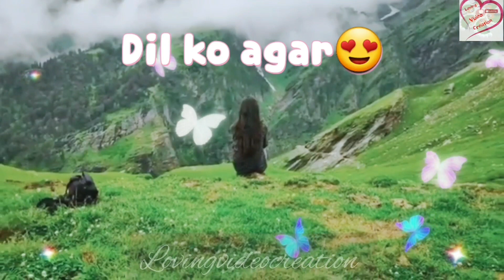New WhatsApp Status || Female Version || 2020 HD 4K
SONG : Jeene bhi de duniya hume

​ ●Status Video's
Sad shayari.
Whatsapp status video on YouTube
Whatsapp status new videos,
Whatsapp songs,
Whatsapp love song,
Whatsapp comedy,
Whatsapp status comedy video,
Whatsapp romantic songs videos,
Whatsapp romantic status video Hindi, Whatsapp status sad video,
Emotional status,
Whatsapp status top videos,
Whatsapp status TV serial,
Whatsapp status new movies,
TV series Whatsapps status,
Whatsapp status boy attitude,
Whatsapp status attitude girl,
Whatsapp status funny,
Whatsapp status girl dance,
Whatsapp status photos,
Whatsapp 3d status,
Whatsapp status girl,
30 sec video ,
30 second video,
Whatsapp status,
cute status for girl,
cute boy status in hindi,
smart boy status for whatsapp,
handsome boy status for whatsapp,
cool status for whatsapp in hindi,
cool status lines, love propose status video, 30 second love proposal video,
cute love proposal whatsapp status, propose status in marathi Whatsapp status Marathi,
dosti attitude status,
friendship attitude hindi status,
dosti status in hindi font,
best friend status for whatsapp,
sorry whatsapp status in hindi,
sorry status video,
sorry status for girlfriend,
sorry status for boyfriend,
Whatsapp status sorry,
miss you whatsapp status video,
Whatsapp status heart touching,
Status,
Whatsapp status Valentine's Day,
College whatsapp status,
Holi whatsapp status ,
Holi special whatsapp status,
Holi new songs,
New holi bhojpuri songs,